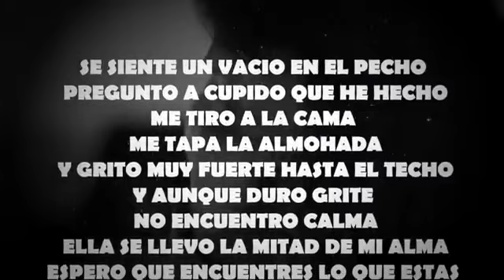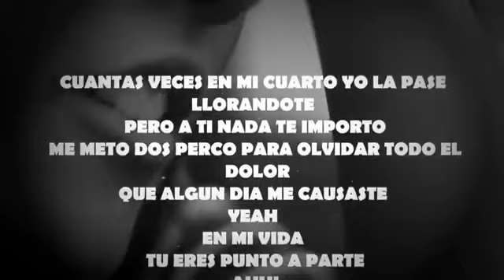Una vez mas (video letra) Gracias